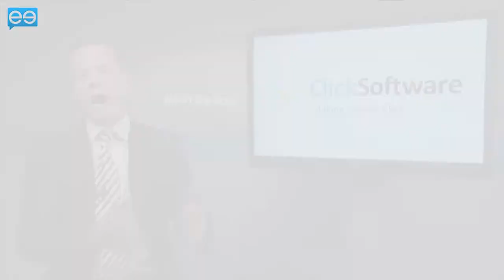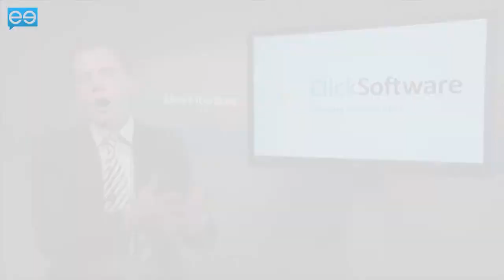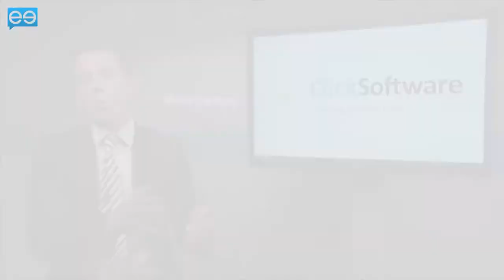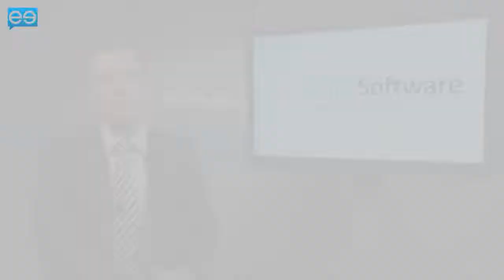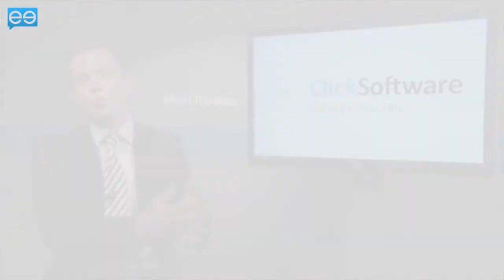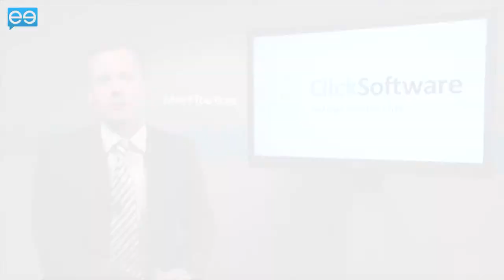Mobile Workforce Management: Beyond the Screen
In today's 'always-on' consumer society, efficiency is expected as key. But for the enterprise, getting it right in the mobile arena is an ongoing battle -- and its workforce are very much the frontline. MeetTheBoss TV's Nick Pryke spoke with Mike Karlskind, VP of Service Optimization Strategies over at ClickSoftware, to find out how mobile workforce management is proving to be a pivotal piece of the puzzle.